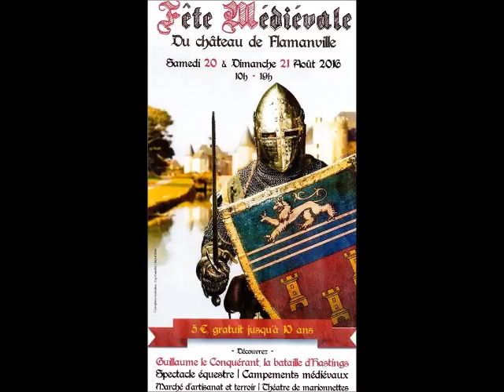Radio HAG' FM - Fête médiévale à Flamanville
En collaboration avec les associations locales, la troupe d'Art'image organise un week-end médiéval sur le thème de la bataille d’Hasting, les 20 et 21 aout, dans l’enceinte du château de Flamanville.
Nadine, Philippe et Valentin, organisateurs, au micro de Manu, pour HAG’ FM.